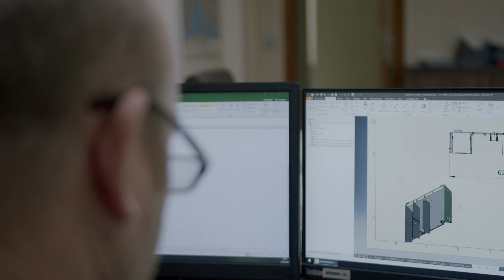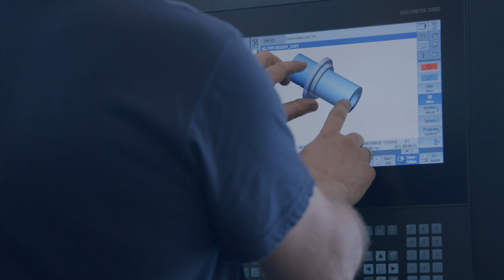Jordan Castings Gradačac